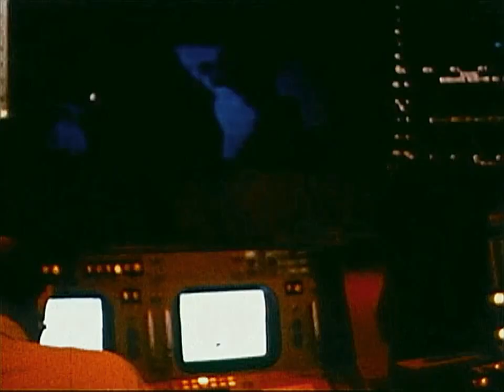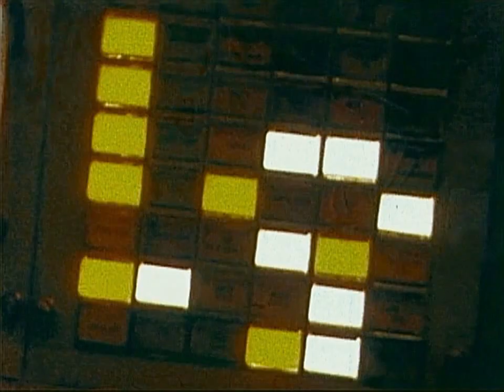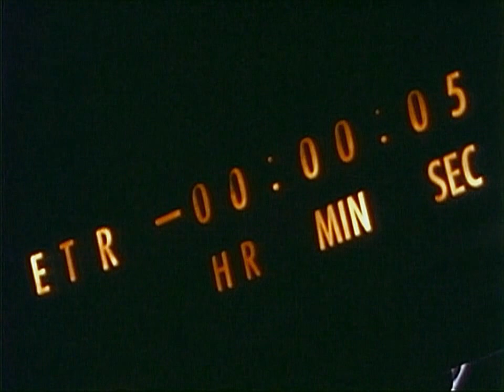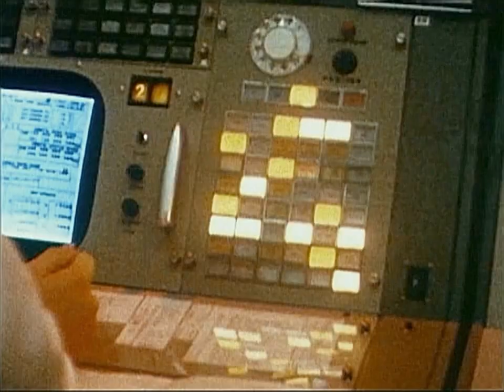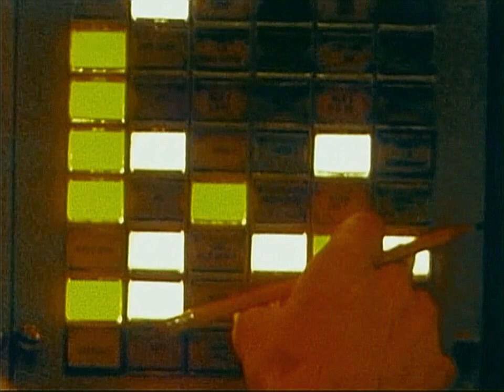THE APOLLO 5 MISSION (1968) - NASA documentary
Apollo 5 was the successful testing of the Lunar Module, with no crew.

Tracking stations around the world track its position with pinpoint accuracy as the Mission Control engineers test the many systems.

Lunar Module 1 - not designed to return to Earth - tumbles through space until destroyed by the atmosphere of the Earth.

Remastered at 24fps HD with dust and noise reduction.
Retains the vintage analog look and original 4:3 aspect ratio.